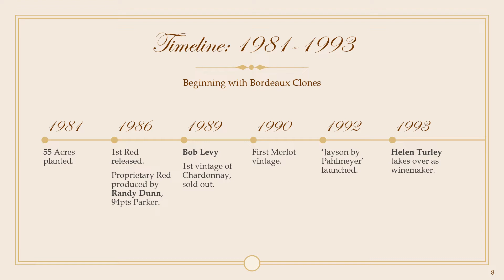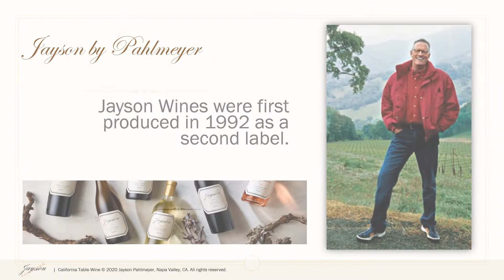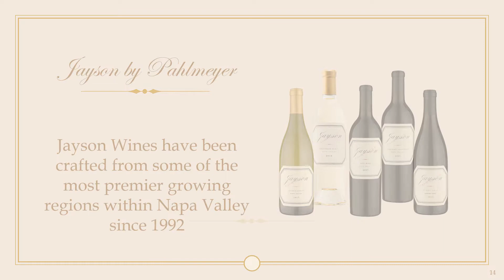JAYSON by Pahlmeyer Wine Dinner Reynold's Plantation January 2022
4min looping video with History and photography centered around the Pahlmeyer and Jayson wine brands.  Custom for Reynolds Plantation January 2022.